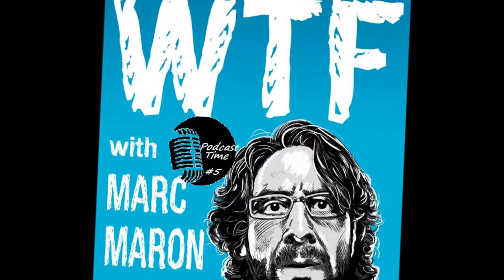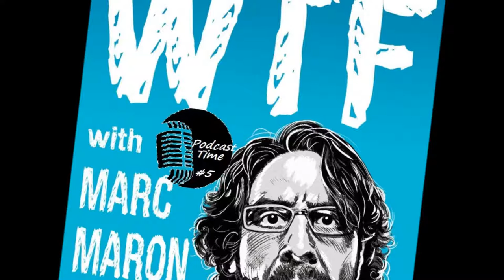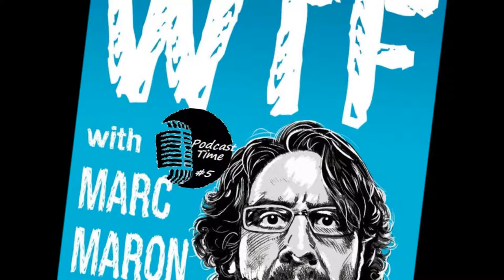WTF with Marc Maron Podcast / Louis Theroux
Filmmaker Louis Theroux once tried to make a documentary featuring Marc but he never used the footage. Marc's been puzzled by that ever since, but when you look at the subjects of many Louis docs - addicts, criminals, hate mongers, pornographers - Marc might be lucky Louis never made that movie. Marc talks with Louis about evolving as a filmmaker, learning from Michael Moore, and what went into Louis's latest film, My Scientology Movie.